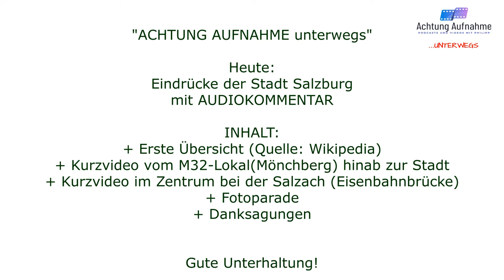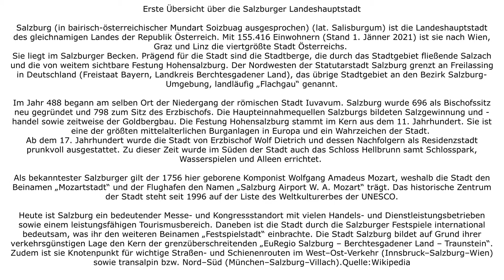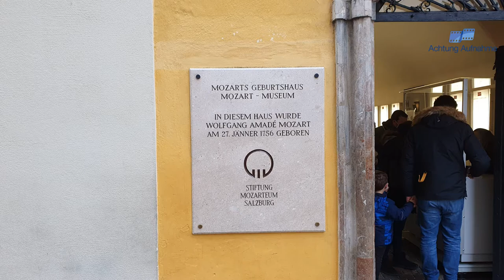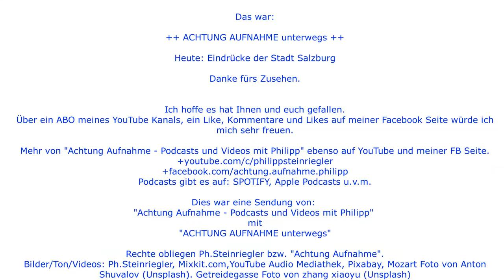Salzburg - Stadt an der Salzach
Salzburg...! Wunderschöne Stadt an der Salzach. "Achtung Aufnahme unterwegs" in der Landeshauptstadt des Bundeslandes Salzburg inkl. Audiokommentaren von mir zum Thema.

+++ INHALT +++
(einfach die Zeitangabe anklicken um zum gewünschten Inhalt zu gelangen)
00:00 Willkommen bei "Achtung Aufnahme unterwegs" in Salzburg
00:19 Achtung Aufnahme Signation
00:35 "Achtung Aufnahme unterwegs" Jingle
00:41 Inhaltsangabe, erste Infos zur Stadt
01:10 Salzburg...
01:43 Videoeindrücke "von oben" - Blick vom Mönchberg zur Stadt
02:51 Videoeindrücke von der "Eisenbahnbrücke"
03:15 Bildergalerie
08:08 Abspann/Danksagungen etc.
08:25 AAU ("Achtung Aufnahme unterwegs") Jingle
08:32 AA Signation (Outro)

📌Gefällt euch meine Arbeit und wollt ihr mich unterstützen?
Werbebanner, Signations, Logos, Nachrichten etc. können jederzeit kostengünstig und perfekt in einem meiner VIDEOS und/oder im PODCAST platziert werden.
📍Für Auftraggeber und Interessenten:
Video Creation, YouTube Creation, Video Be- und Erarbeitung bzw. Video Erstellung, Social Media-Konzepte, -Betreuung und -Marketing, Online Journalismus, Presse- und Medienbetreuung, Podcasting, Blogging, Online Moderation etc.

📍Bankverbindung:📍 RAIFFEISEN REGIONALBANK MÖDLING: BIC: RLNWATWWGTD IBAN: AT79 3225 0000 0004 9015
🟪Achtung Aufnahme – Podcasts und Videos mit Philipp🟪
Blogger * Podcaster * Video Creator * Social Media-Konzepte, -Betreuung und -Marketing * Online Journalismus * Moderation * Presse- und Medienbetreuung